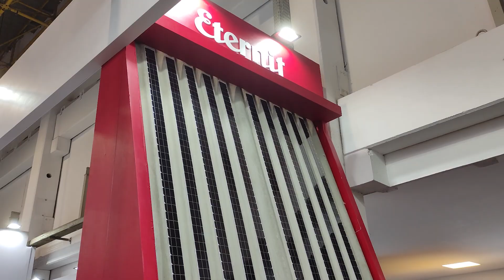1ª TELHA SOLAR fotovoltaica de Concreto que produz ENERGIA ELÉTRICA! (Parte 2)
📢 BLACK NOVEMBER CURSO DE INSTALADOR DE ENERGIA SOLAR
BH -- 25H  (Online Completo)

📢BLACK NOVEMBER CURSO ENERGIA SOLAR FOTOVOLTAICA
COMPLETO – 20H  (Presencial)

⭐ Cupom: MAENERGIASOLAR ⭐

1ª TELHA SOLAR fotovoltaica de Concreto que produz ENERGIA ELÉTRICA! (Parte 2)

Entre as novidades da intersolar de 2021 havia o estande da Eternit e suas telhas de concreto, das quais valamos no vídeo que está disponível aqui no card! Se você não viu assiste lá e depois volta pra cá.
E claro, que não perdemos a oportunidade de tirarmos todas as nossas dúvidas e de quebra, conhecemos mais uma novidade! Que vamos te contar ainda nesse vídeo.

Na Eternit, conversamos com o Luís Antônio Lopes, gerente de desenvolvimento de novos negócios da Eternit, que respondeu as nossas questões de forma muito atenciosa. Então vamos lá!

1. A telhas fotovoltaicas são economicamente viáveis em telhados já existentes?

2. É necessário uma conexão cabeada por telha e aceitam micro inversores e otimizadores de potência?

3. Seu rendimento global é próximo ao de um sistema com painéis convencionais?

4. A curvatura das próprias telhas, podem gerar um sombreamento nos módulos? Como o sombreamento afeta o sistema?

5. Como é manutenção e a limpeza dessas telha? Seu designe não está mais propenso ao acumulo de sujeira que um painel convencional? Elas podem ser pisadas?

6. Se a parte de concreto de uma telha fotovoltaica for danificada é possível e viável reparar?

7. Qual o preço dessa telha?

Lançado pela Eternit na Intersolar: a telha fotovoltaica de fibrocimento!
E com um diferencial relevante, como as telhas de fibrocimento seguem um padrão de mercado, ela poderá substituir as telhas já existentes no telhado, independente da marca, sem a necessidade de reforço ou instalação de estruturas. Basta substituir a telha que está lá, por uma fotovoltaica! Outra diferença é nas telhas de fibrocimento os módulos estão na parte de cima da telha que teve sua crista planificada, por isso, diferente das telhas de concreto, não pode ser pisada, mas há uma área no perímetro da telha que permite a passagem sem ter que pisar em nenhum módulo!

Então, ficou mais alguma dúvida? Então deixa aí nos comentários!
E se você tem interesse em aprofundar seus conhecimentos em energia solar, se capacitar como um instalador e profissional da área, ou até investir em seu próprio sistema, entre em contato pelo nosso site ou whatsapp, aqui na descrição.

Até o próximo vídeo e que o Sol nos Ilumine!

0:00  Introdução
0:17  InterSolar 2021
0:55  São Viáveis?
1:50  Aceita Microinversor?
2:48  E o Sombreamento?
3:42  Como é a Manutenção?
5:02 É possível Reparar?
5:35 Qual o preço?
5:56 Novidade da ETERNIT
7:13 Encerramento

1ª TELHA SOLAR fotovoltaica de Concreto que produz ENERGIA ELÉTRICA! (Parte 2)
 CURSO ENERGIA SOLAR FOTOVOLTAICA COMPLETO – 20H  (Presencial)

CURSO DE INSTALADOR DE ENERGIA SOLAR BH -- 25H  (Online Completo)